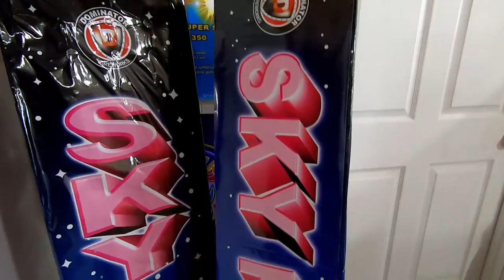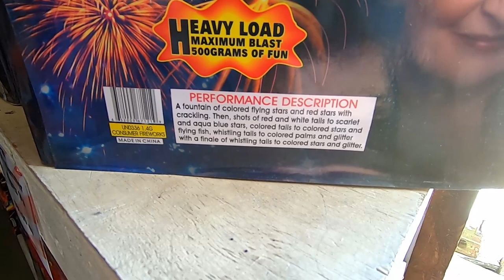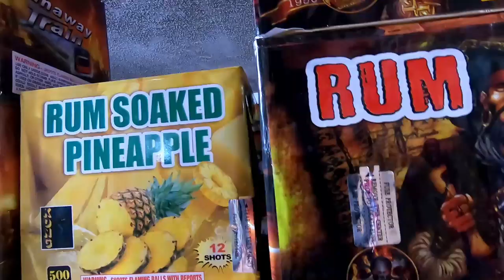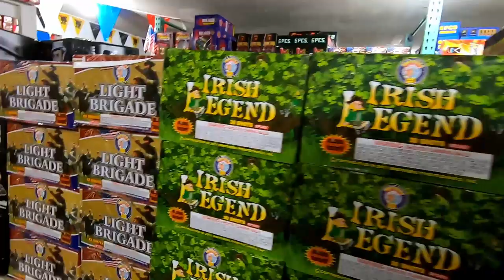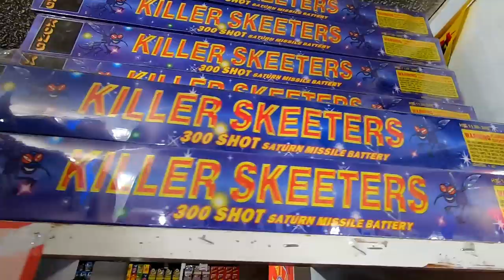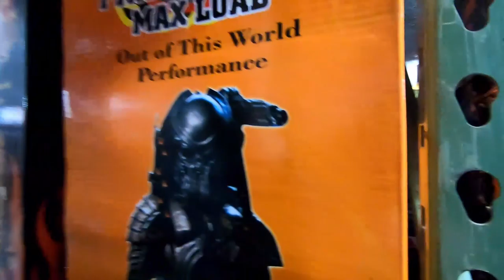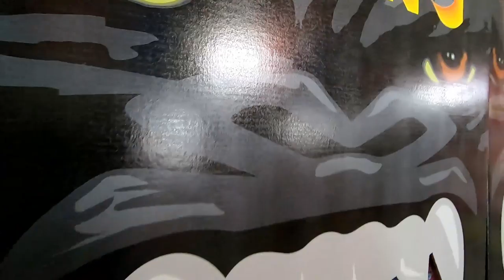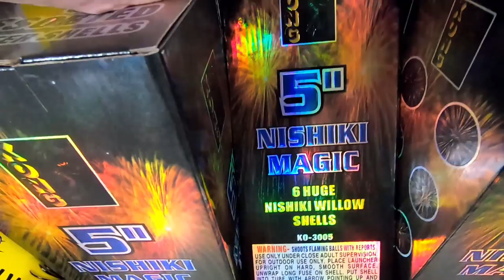Hale Fireworks Store Tour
What's up Pyro's, today we take a look at Hale Fireworks headquarters retail store in Buffalo Missouri. I would highly recommend making a trip down to Hale Fireworks if your in the area or looking for some amazing fireworks at a good price. To think how big this store is and its nowhere close to all the fireworks Hale carry's on their wholesale side.

Hale Fireworks Main Retail Location - 1968 US-65, Buffalo, MO 65622

NEW VIDEO DAILY MONDAY THROUGH FRIDAY